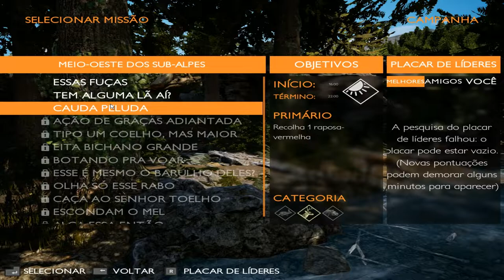Hunting Simulator ....Tem alguma lã ai?